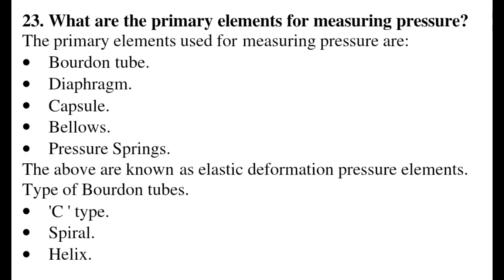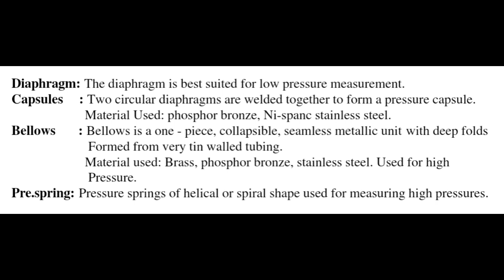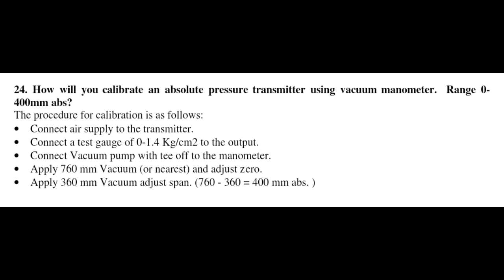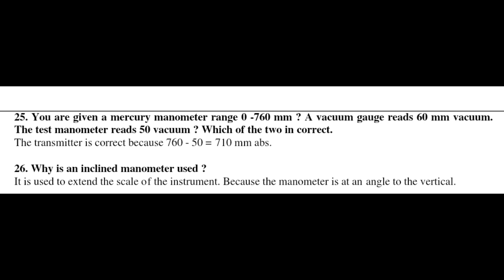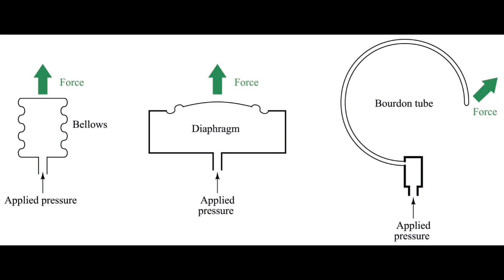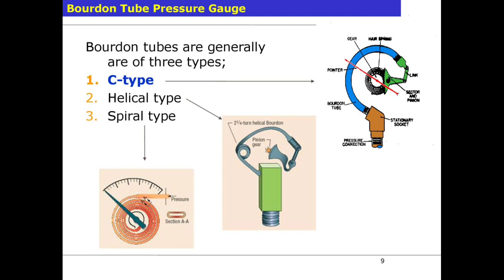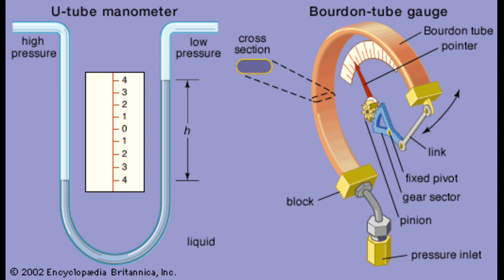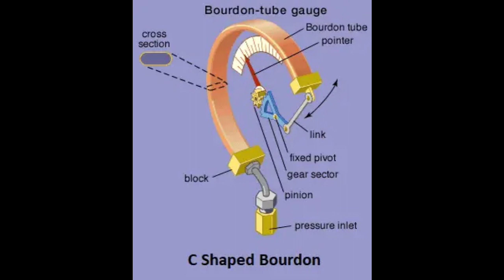Pressure Elements Types/C types Bourdon Type/ Diaphragm/Capsule/Bellows types Pressure Elements